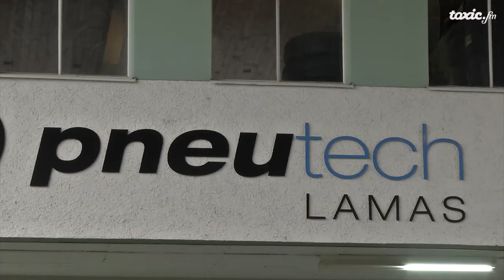Winterpneus für Spätzünder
Auch im Flachland sind die ersten Schneeflocken angekommen. Jetzt bemerken auch die Letzten Autofahrer, das es höchste Zeit ist, die Winterpneus zu montieren.